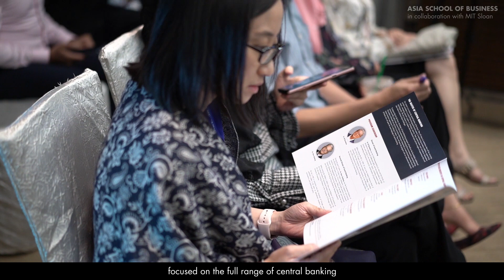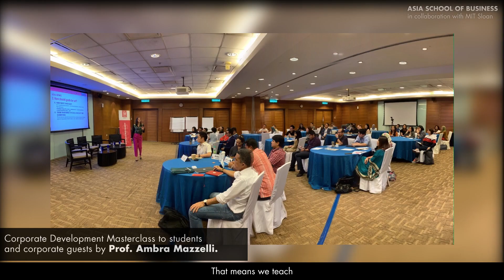Master of Central Banking | Program Launch | ASB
MASTER OF CENTRAL BANKING

The Master of Central Banking is designed to nurture central bankers for a future of fast-changing financial markets and an increasingly digitized world. The program will build on the formidable intellectual resources of MIT, itself a major source of the innovations that are reshaping the environment for central banking. Students will benefit not only from a curriculum that focuses obsessively on central banking, but also from the intense hands-on experience of working in teams to address real-world challenges. They will leave the program with an international network of friends who will speak the common language of modern central banking.